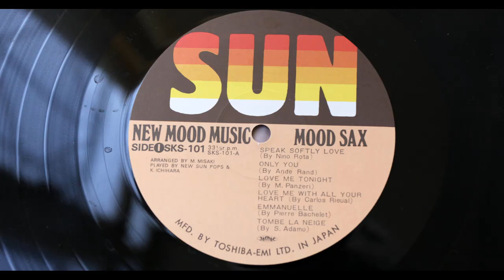New Sun Pops Orchestra - Love Me With All Your Heart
Love Me With All Your Heart

New Sun Pops Orchestra - New Mood Music - Sax Mood